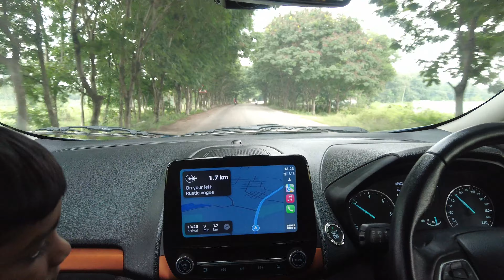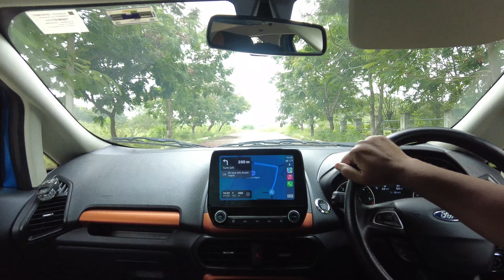RUSTIC VOGUE || VLOG || PART -1|| PRINCE CANDY || JK CHRISTOPHER || SHARON SISTERS || MELODY RON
This Video Is About Rustic Vogue Resort (VLOG)
PART -2 WILL BE POSTED SOON

PRAISE GOD